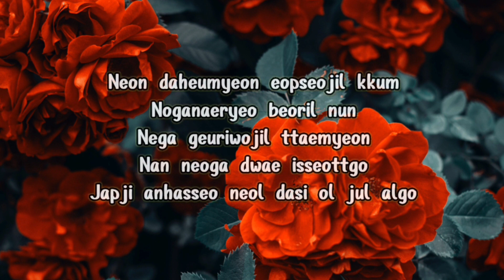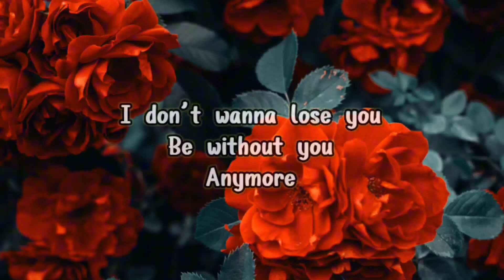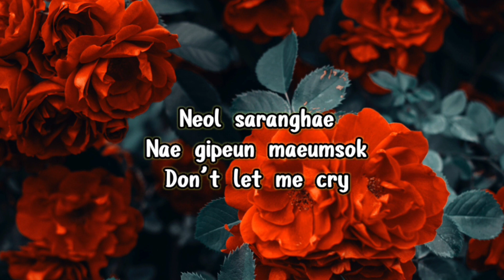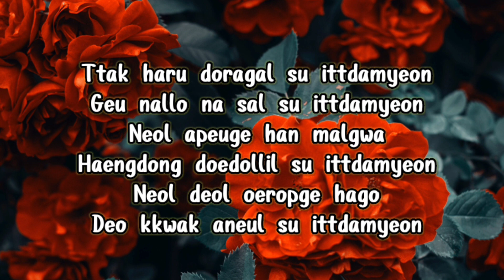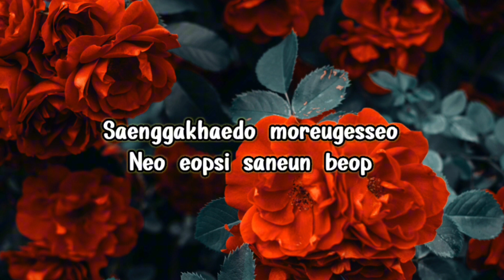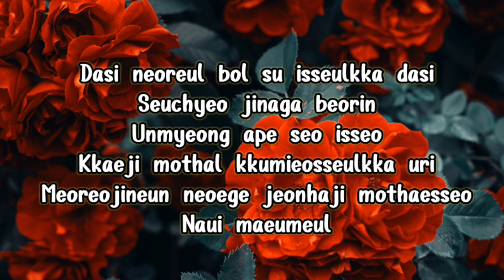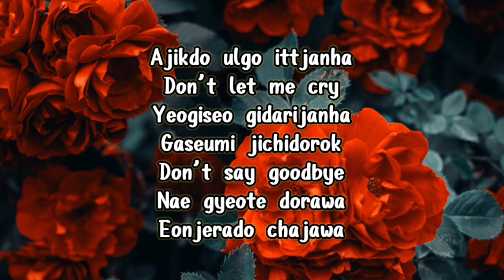Once again - Mad Clown & Kim Na Young (DOTS OST) lyrics .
Morning everyone ✨